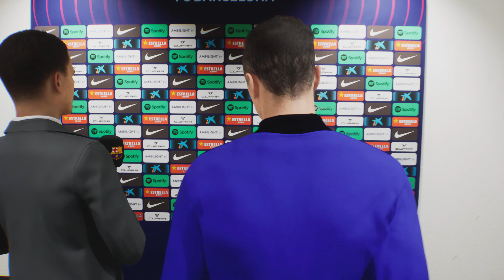eFootball 2024 UltraHD 60 FPS PS5